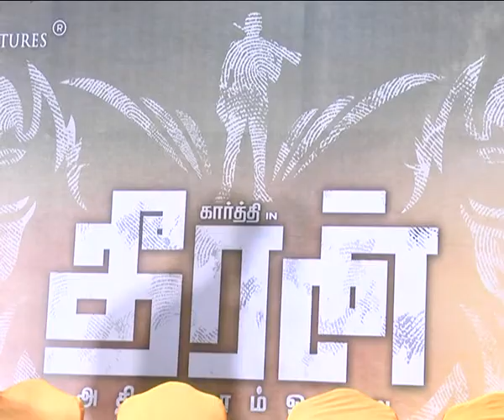Karthi Tamil cinema Theeran adhikaaran and director PressMeet at chennai